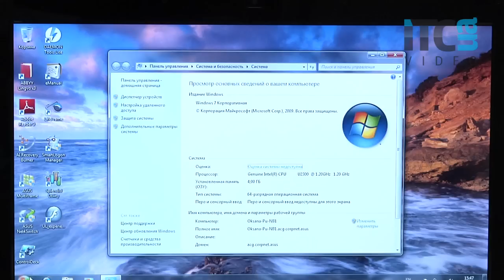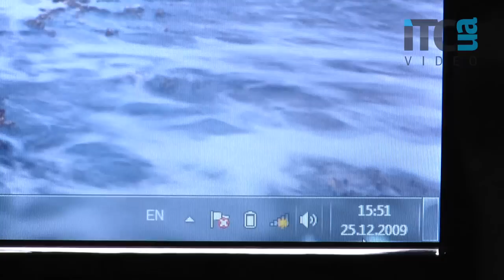Обзор ASUS UL30A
Видеообзор 13,3-дюймового CULV-ноутбука ASUS UL30A. Сравнить цены